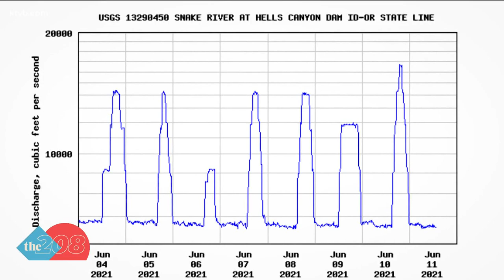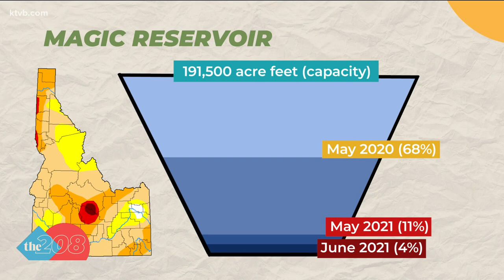Solar power and drought impact water flows in Hells Canyon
This year, the water flow in Hells Canyon has dropped to about 6,500 cubic feet per second from the usual 20,000 to 50,000 cfs.